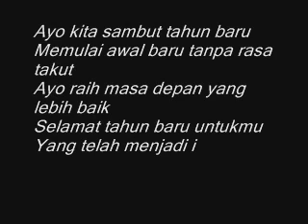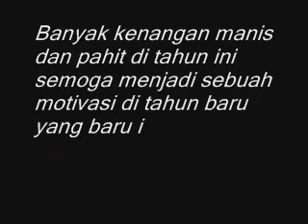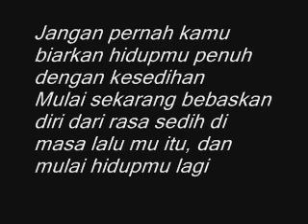Kata Doa Harapan Ucapan Selamat Tahun Baru 2019 Untuk Pacar Tersayang dan Sahabat